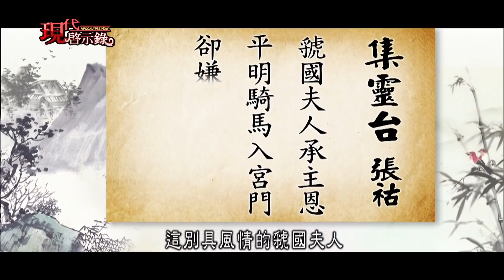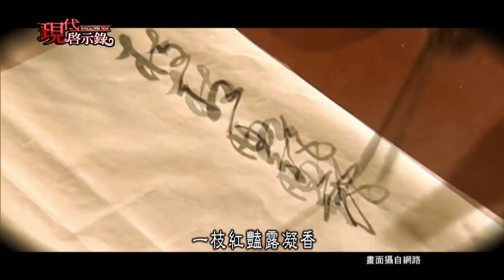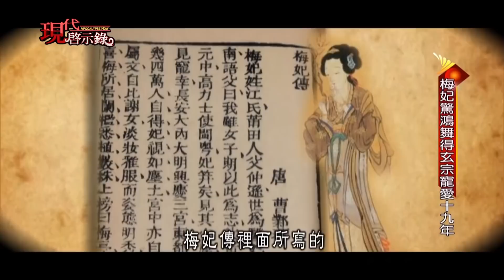李白秘戀楊貴妃？大唐愛情祕聞錄--現代啟示錄 網路獨播版2021.03.05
唐朝的絕代佳人楊貴妃，
傾國傾城的美貌，她跟西施、王昭君還有貂蟬，
並列為四大美女，而楊貴妃更是才貌雙全，
迷倒了唐玄宗李隆基，有傳聞就指出了，鼎鼎大名的詩仙李白，
他也曾經拜倒在楊貴妃的石榴裙下，
另外被唐玄宗捧在手心呵護的楊貴妃，
竟然是敢跟唐玄宗吵架，
而且還兩度被唐玄宗趕出宮去，
究竟是為了什麼呢？
楊貴妃跟唐玄宗的愛情故事，
想必大家都是耳熟能詳的，
但是楊貴妃的前夫壽王李瑁，
卻是可憐到被大家都遺忘了，
生於帝王家的李瑁，除了父親是一代君王唐玄宗之外，
母親更是寵冠六宮的武惠妃，
李瑁挾著天生的優勢，
極有可能會取代太子登上儲君大位，
但是沒有想到李瑁娶了楊玉環之後，
竟然是開啟了他的悲慘人生，
那麼究竟壽王李瑁的一生有多麼不幸呢？